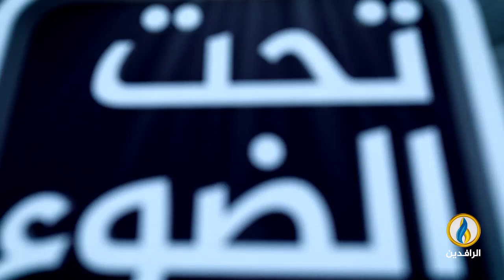تحت_الضوء | الجفاف خطر يهدد العراق.. وحكوماته تتجاهله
ضيوف الحلقة:
مصطفى كامل - رئيس تحرير صحيفة وجهات نظر
نظير الأنصاري - أكاديمي متخصص في الموارد المائية
تقديم:
سمير أكرم